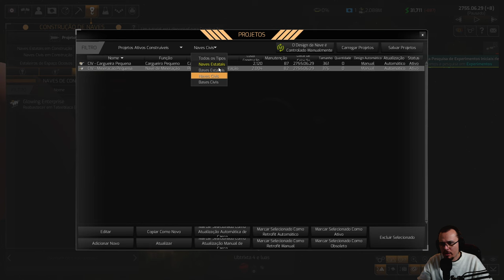O MELHOR GRAND STRATEGY SCI FI! Distant Worlds 2 #01 Gameplay PT BR